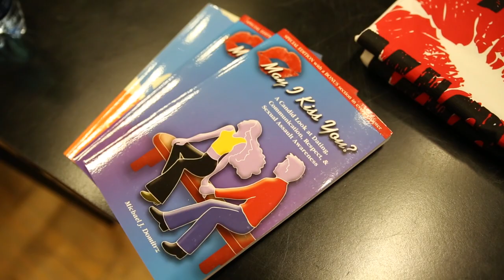Residence students learn about safe dating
In an hour-long workshop called Can I Kiss You? that combined jokes and humour with sober, reflective moments, Mike Domitrz took Humber participants through a variety of different scenarios related to dating and intimacy, providing suggestions and tools for keeping sexual situations consensual and healthy.